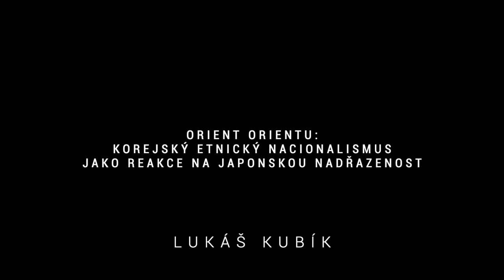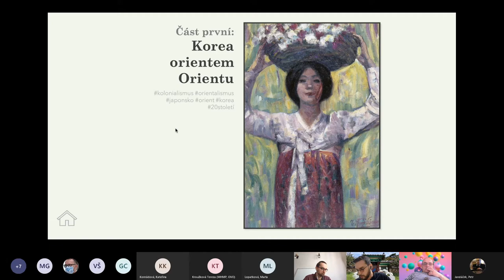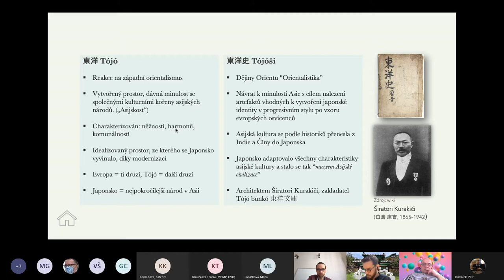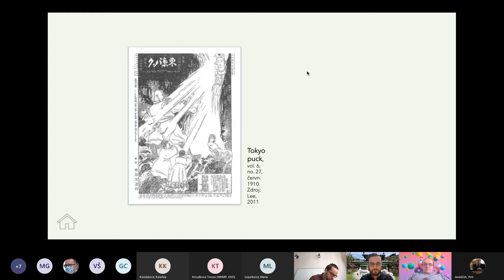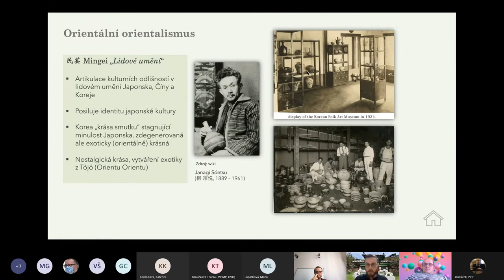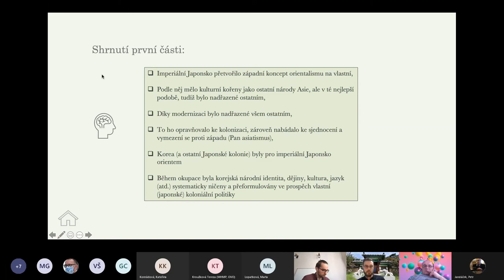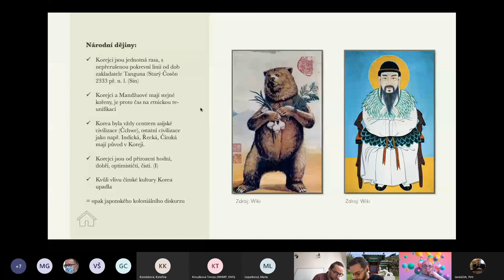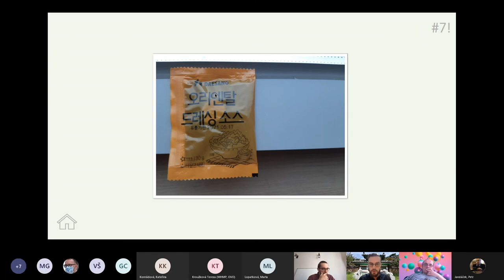Orientalismus po Saidovi (6): Korejský nacionalismus jako reakce na japonskou nadřazenost – L. Kubík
ANOTACE
Projevy etnického nacionalismu lze v Koreji pozorovat od konce 19. století. Klíčovým okamžikem, který spustil etno-nacionalistické sentimenty, byla expansivní politika imperiálního Japonska a anexe Korejského poloostrova. Teorie pokrevní návaznosti a rasové čistoty se v Koreji začaly objevovat s nástupem Sin Čchähoovy (1880–1936) národní historie. Korejský nacionalismus vznikl v reakci na japonskou asimilační politiku. Po konci japonské okupace a rozdělení Koreje na dva státy se podoby etnického nacionalismu začaly díky odlišnému socio-ekonomicko-polotickému vývoji v obou státech odlišovat. Zatímco na severu poloostrova vedlo toto ideologické podhoubí k vytvoření kultu Kim Ilsônga a ideji o čisté korejské rase, na Jihu dalo vzniknout sofistikované formě etnického nacionalismu, hluboce zakořeněného v v korejské společnosti. Tato přednáška představí hlavní příčiny vzniku etnického nacionalismu v Koreji na přelomu 19. a 20. století, jeho vliv na ideologii KLDR, a historiografii a výuku “národních” dějin v Korejské republice.

LITERATURA
Tikhonov, V. M. Social Darwinism and Nationalism in Korea. „Survival" as an Ideology of Korean Modernity. Leiden: Brill, 2010.

Myers, B. R. Nejčistší rasa: jak Severokorejci vidí sami sebe a proč je důležité to vědět. Praha: Ideál, 2013.

DALŠÍ ČETBA
Kowner, Rotem, a Walter Demel. Race and Racism in Modern East Asia. Interactions, Nationalism, Gender and Lineage. Leiden: Brill, 2015. Kapitola 11.

Lanʹkov, A. N. The real North Korea. Life and politics in the failed Stalinist utopia. Oxford: Oxford University Press, 2013.

Tikhonov, Vladimir. Modern Korea and Its Others. Perceptions of the Neighbouring Countries and Korean Modernity. 1st edition. London: Routledge, 2015.

V úvodních týdnech studenty seznamuje s Orientalismem od Edwarda Saida a představuje významné Saidovy následovníky (autory postkoloniálních studií, např. Gayatri Spivak), odpůrce (např. Wilhelm Halbfass) a ty, kteří se Saidem polemizují a vztah k “jinému” v “Orientu” zkoumají pomocí odlišných metodologií (např. Ian Buruma). Předmět následně představuje reflexe orientalismu a postkoloniální teorie v jednotlivých areálových disciplínách zaměřených na Blízký východ, severní Afriku, Vietnam, Japonsko, Koreu, Čínu, Tibet, Rusko a Turecko. Závěrečné dvě hodiny jsou věnovány české reflexi orientalismu v literatuře a duchovní oblasti. Zatímco výchozí texty postkoloniální teorie se zaměřují zejména na reflexi Orientu v západoevropských mocnostech ve vztahu k zemím, kam pronikala jejich koloniální expanze, tento předmět má širší záběr a zahrnuje jak země centrální, jihovýchodní a východní Asie, tak i širší okruh nositelů koloniálních ideologií včetně Ruska a Japonska.

🔴 Vietnam – Marta Lopatková + Ondřej Crhák: Vietnam, orientalismus a český pohled
🔴 Japonsko – Martin Blahota: Japonský panasiatismus jako reakce na bělošskou nadřazenost
🔴 Tibet – Martin Hanker + Petr Jandáček: Osvoboďme Tibet! Osvoboďme? Tibet?
🔴 Turecko – Jonáš Vlasák (doktorand ÚAS) + Filip Kaas (doktorand KBV): Orientalismus alafranga a alaturka
🔴 Rusko – Mariia Guleva: Russia between the East and the West
🔴 Česká reflexe (duchovno) – Martin Hanker + Petr Jandáček: Český Tibet – tajemný, svobodný, zaostalý